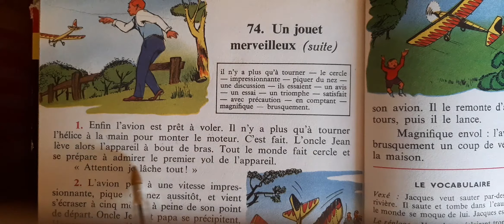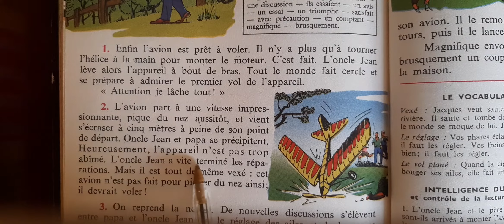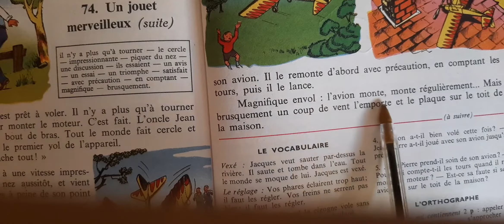كيف أتعلم الفرنسية بقراءة قصة قصيرة الجزء الثانيun texte de lecture: (un jouet merveilleux )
تعلم الفرنسية عن طريق القصص:un texte de  lecture un jouet merveilleux)
طريق سهلة لتعلم اللغة الفرنسية عن طريق القصص القصيرة
اسرع طريقة لتعلم اللغة الفرنسية بواسطة القراءة